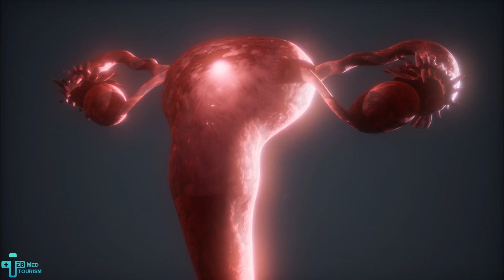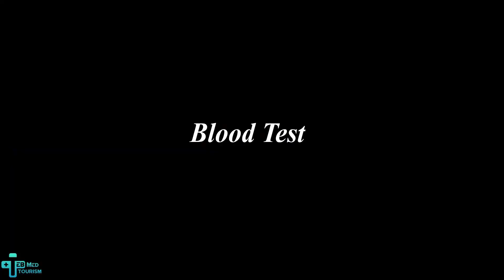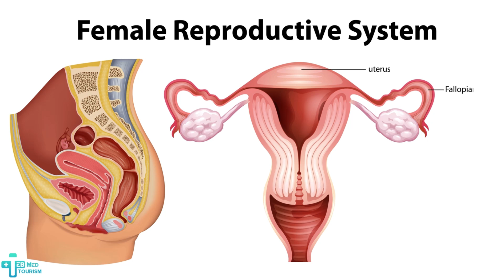What Is PCOS Symptoms, Causes & Treatments Explained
👩🏻‍⚕️ Ever heard of PCOS? You’re not alone.

 Polycystic Ovary Syndrome affects millions — causing hormonal imbalances, irregular periods, acne, and even infertility.

🎥 In this video, we explain everything you need to know about PCOS:

 ✔️ Common symptoms
 ✔️ How it’s diagnosed
 ✔️ Treatments and fertility options like IVF

✨ The good news? PCOS is manageable. You can take control of your health — and your future.

📲 Need guidance? Contact TebMedTourism for a free consultation on Fertility Treatments.